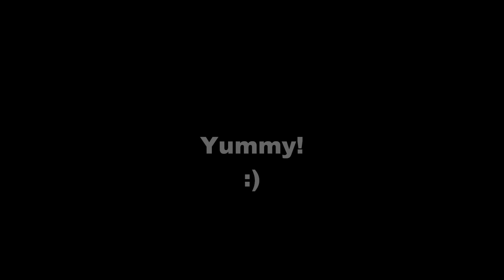David Saunders-Photography - Yummy CupCakes!